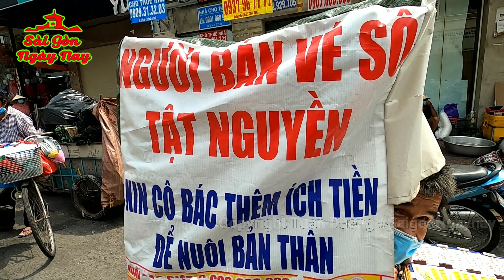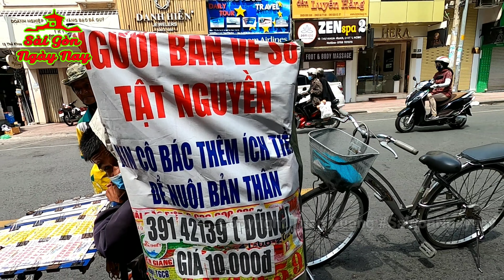Phát Cơm CÁ NGỪ THỊT KHO cực NGON ở Chợ Bến Thành